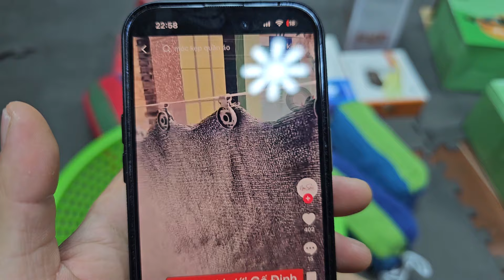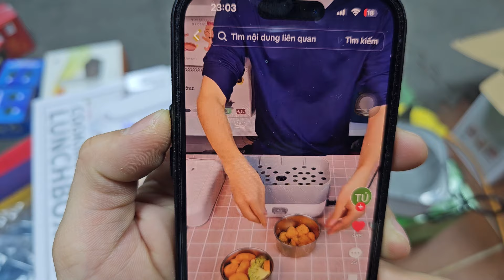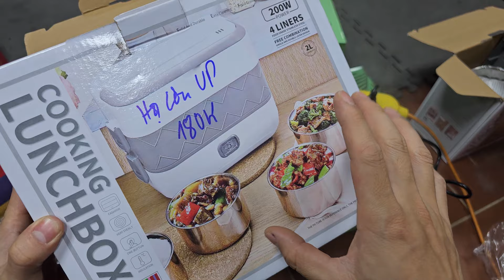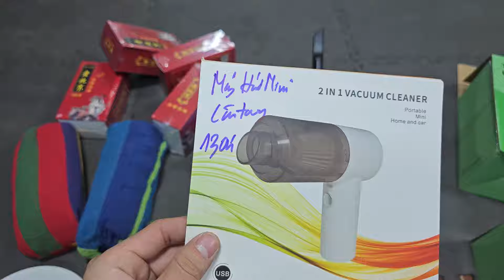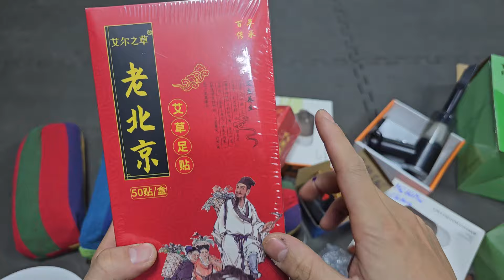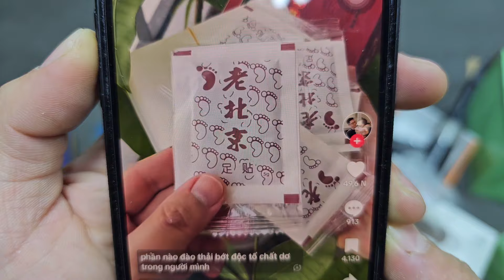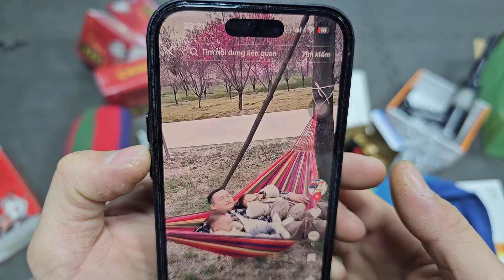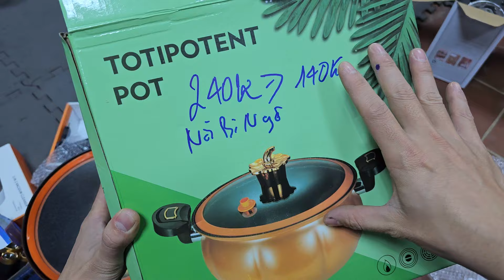Hàng bãi Nhật thanh lý giảm giá sốc. Đồ gia dụng, đồ sưu tầm, bình hoa, nồi cơm, lò nướng